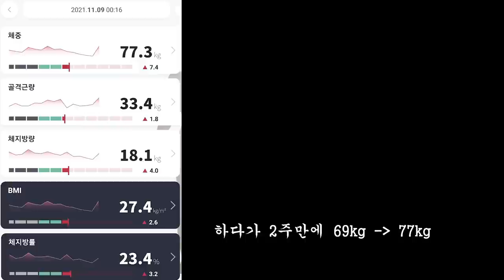Day320. 강력한 요요가 와버렸다 A Great Yo-Yo Effect Set In